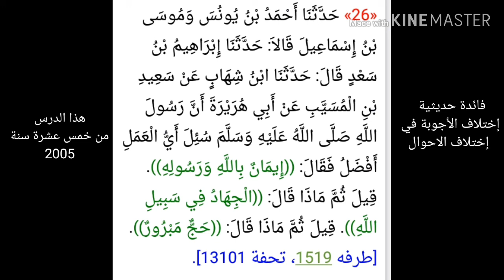ما سبب اختلاف جواب النبي صلى الله عليه وسلم في السؤال الواحد، لفضيلة الشيخ:سفيان عايش حفظه الله.